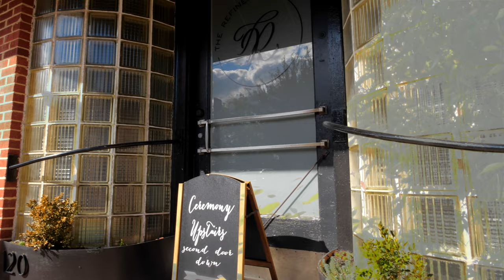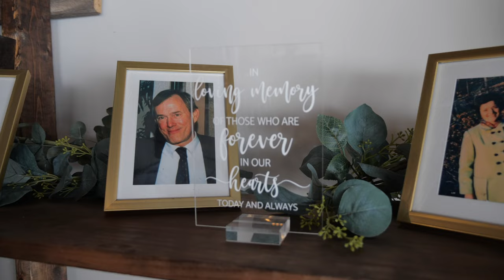Thrush Wedding 'Going Straight Tongue Tied'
Hallie & Paul Thrush | October 3, 2020
Ceremony | The Refinery Culpeper, Virginia
Venue | The Refinery Culpeper, Virginia
Music | Galactic 'Going Straight Crazy'